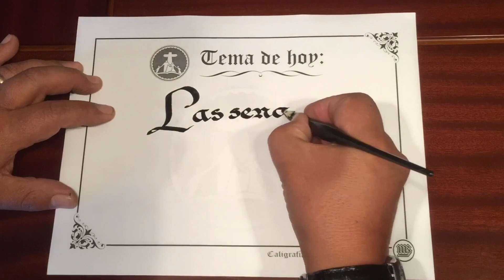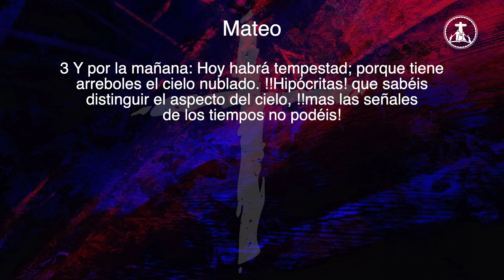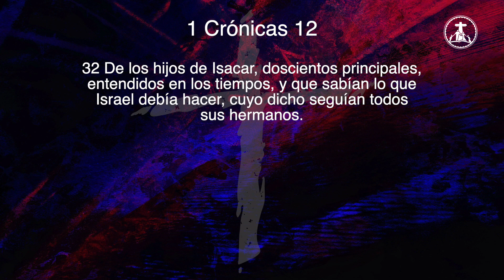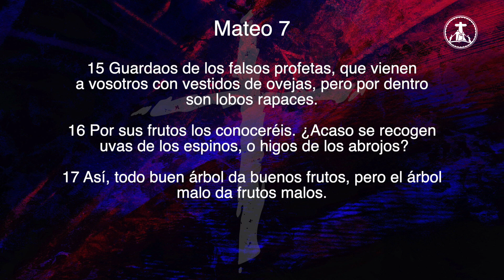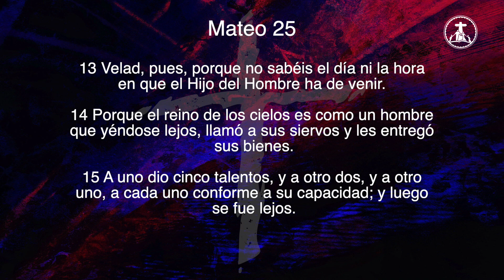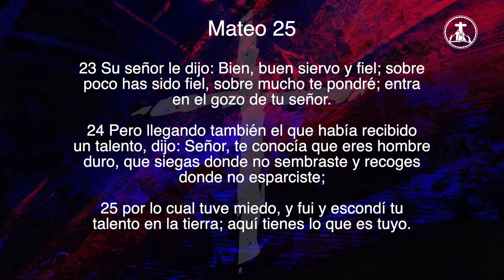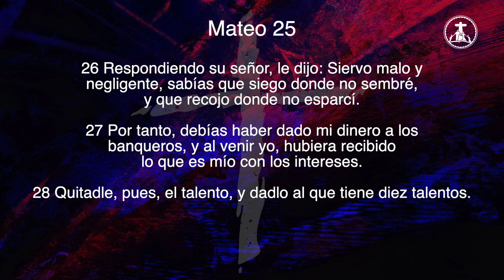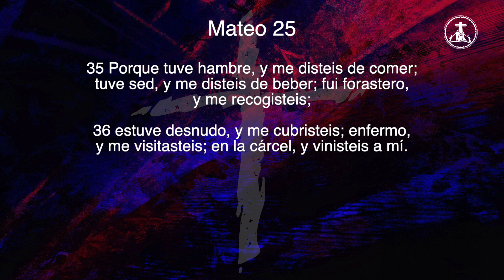FEBRERO 21 – FLORIAN PISTULKA - "LAS SEÑALES DE ESTOS TIEMPOS" | PRÉDICAS 2021